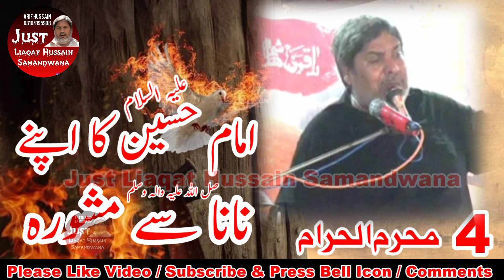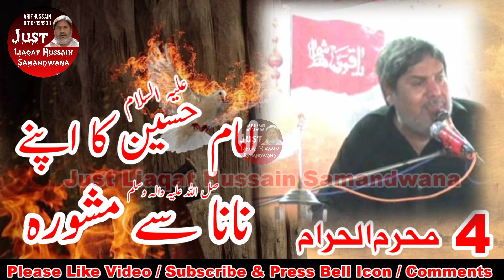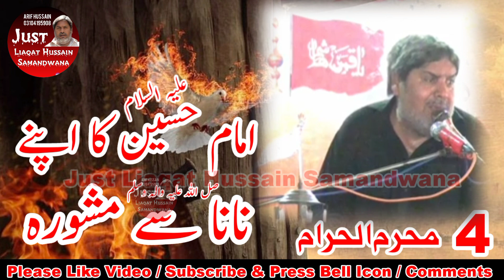Zakir Liaqat Hussain Samandwana / 4 Muharram 2023 / Hazrat Imam Hussain a.s Ka Nana Se Mashwara 🥺💔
zakir liaqat hussain samandwana
zakir liaqat samandwana masaib 4 muharam 2023

Just Liaqat Hussain Samandwana